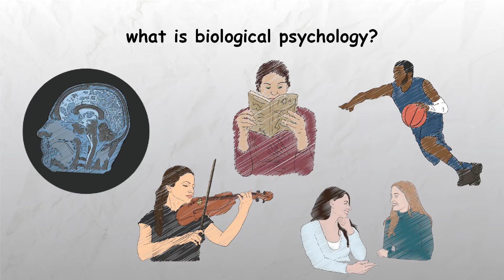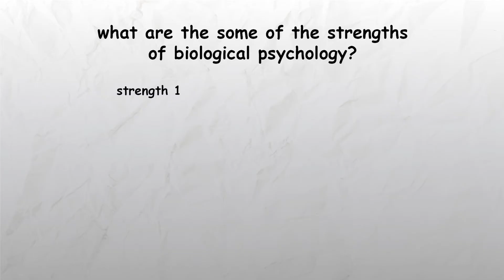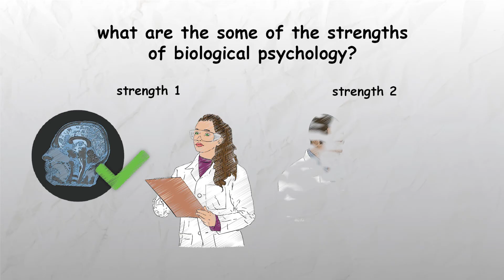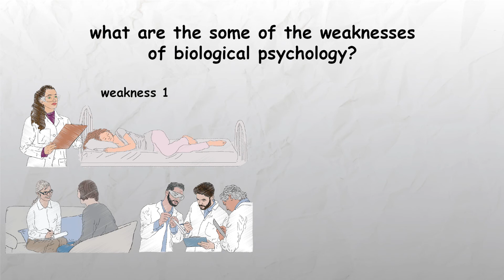What is Biological Psychology? Alevel Revision (Themes in Psychology Explained)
00:00 What is Biological Psychology?
01:44 Strengths of Biological Psychology
02:30 Weaknesses of Biological Psychology

Biological psychology focuses on the relationship between our biological makeup and our behaviour and experiences. It is responsible for discovering that the structure of our nervous system (including our brains) and the action of chemicals have a big effect on our behaviour. However, an important question is how much of our biology affects us?

Learn about the main assumptions, strengths and weaknesses of Biological/Physiological Psychology (aimed at students studying A-Level Psychology for AQA, Edexcel and OCR).